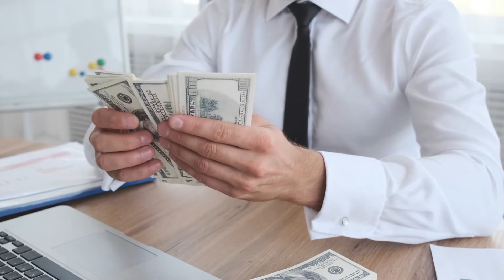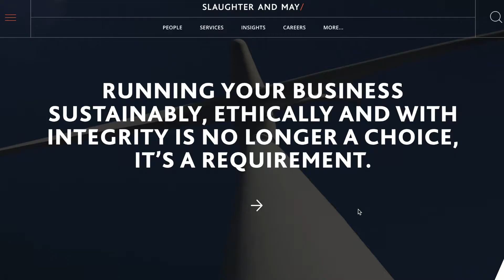What Law Firms Should You Apply To?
The direction of your entire life is influenced by a few, seemingly insignificant, decisions you make in the your 20s. One of which is the place you choose to work.

For those of you looking to pursue a career in law, the plan would be to find your dream law firm. That could be a swanky, inner city law firm specialising in commercial law. Or, perhaps, a smaller, boutique law firm specialising in family law. Either way, you need to find what works well for you.

In this video, I show you the 4 key considerations for choosing a law firm.

TIMESTAMPS:

00:00 - Introduction
00:57 - Size & Location
02:46 - Industry Focus & Speciality
04:32 - Training
05:54 - Culture

ABOUT ME:
Hey, I'm Gareth. I make videos to help law students with studying, exams, and unpacking all your questions about becoming a lawyer :)